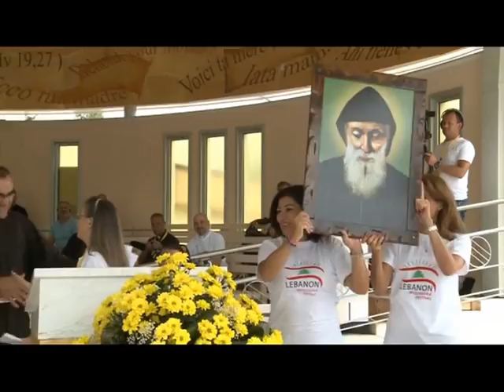Sana Nassar - Jugendfestival in Medjugorje 2015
Sana Nassar aus dem Libanon kam 1986 als Teenager nach Medjugorje. Zehn Jahre später gründete sie den Verein "Freunde der Königin des Friedens", wodurch ganz Libanon und die arabische Welt von Medjugorje erfuhr. - 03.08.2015
Das Jugendfestival findet jedes Jahr vom 31. Juli bis 6. August in Medjugorje statt. Zehntausende Junge und Junggebliebene nehmen jährlich daran teil. Mehr Information zu Medjugorje und zum Festival